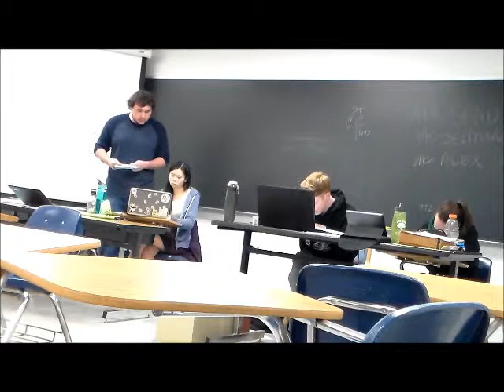SFSU BC v Rochester CH, 2015, CEDA, Round 4 2NR